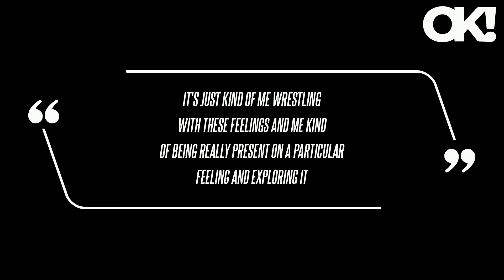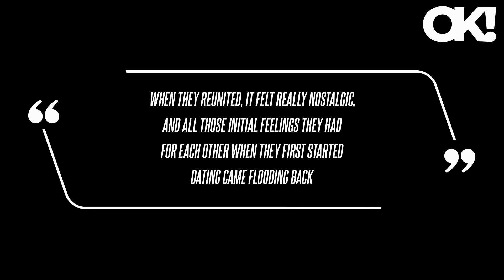Camila Cabello Hints at Being 'Confused' After Shawn Mendes Split: 'I Really Felt I Was in Love With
In a candid new interview, the "Havana" songstress, 26, revealed how hard it's been to move on from her romance with the "Mercy" musician, 25, after the former power couple called it quits in 2021 and briefly reconciled in 2023. "It's me sitting with this feeling of understanding that I feel really confused as a 26-year-old," Cabello, who first met Mendes while she toured with him as a member of Fifth Harmony in 2014, revealed of writing her latest album.